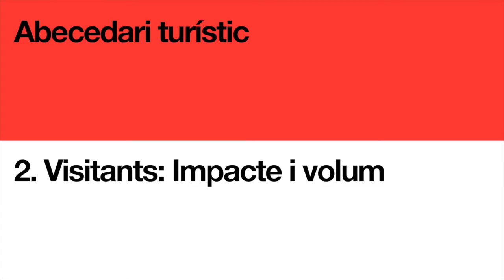2. Visitants: Impacte i volum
L’impacte i el volum de visitants que rep Barcelona. Segon capítol de l’abecedariturístic amb Manel Casals, director general del Gremi d’Hotels de Barcelona; Gala Pin, regidora del Districte de Ciutat Vella; Joan Maria Soler, de la Federació d’Associacions de Veïns i Veïnes de Barcelona; Roger Pallarols, director general del Gremi de Restauració de Barcelona; Claret Serrahima, dissenyador i director de ClaseBcn; Alessandro Scarnato, arquitecte; i Saida Palou, antropòloga.